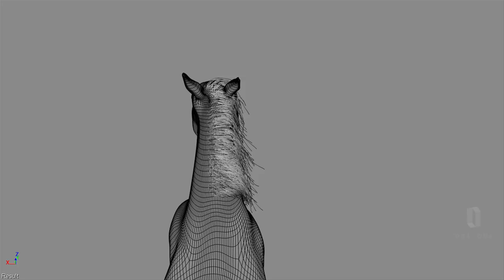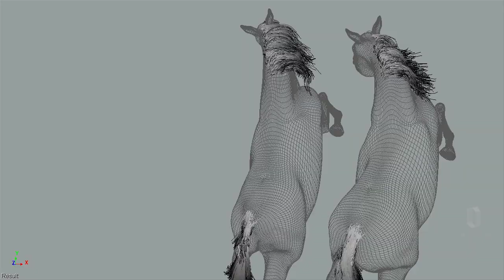LOUIS CYR - VFX Making Of (HD)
Visual Effects Making Of for "Louis Cyr: The strongest Man on Earth", by Oblique FX

Making Of des effets visuels du film "Louis Cyr: L'homme le plus fort du monde", par Oblique FX

Song: "La grange" and "Louis Cyr Theme"
Artist: Jorane
Album: Louis Cyr: L'homme le plus fort du monde (Bande originale du film)